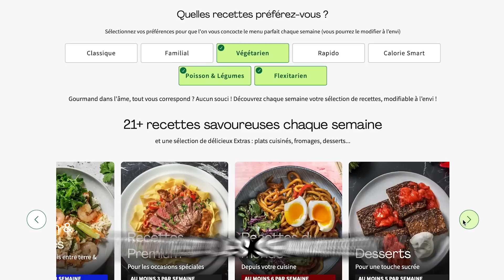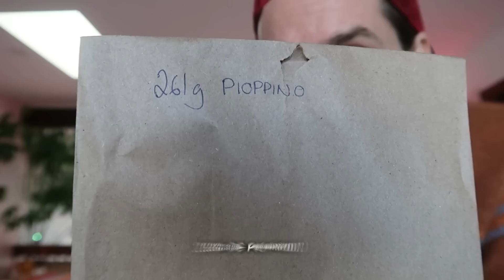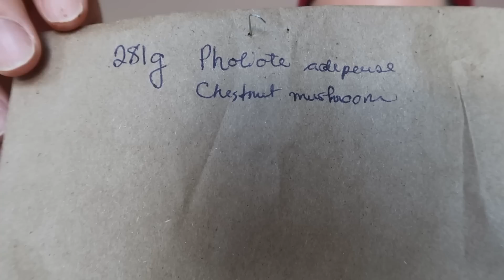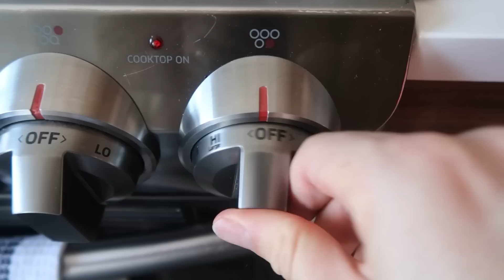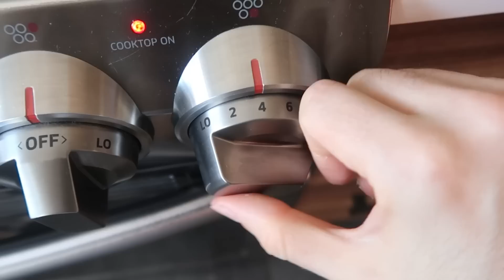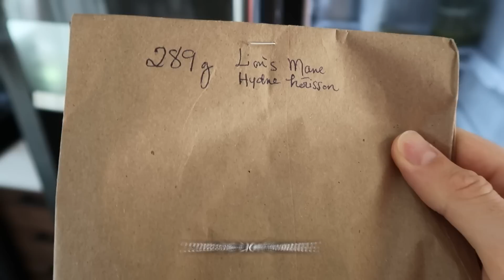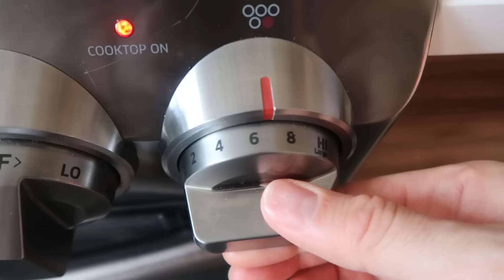Je mange des recettes aux CHAMPIGNONS pendant 24H - HUBY (Risotto aux champignons)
Clique sur le lien pour bénéficier de jusqu’à 85€ de réduction sur tes 4 premières Boxs 📦 HelloFresh + 3 cadeaux surprise.
→ Mon code HELLOHUBY est valable en France, au Canada, en Belgique et au Luxembourg.

Aujourd'hui dans cette vidéo je mange des recettes aux champignons pendant 24H. Pour le petit déjeuner je prépare une tartine champignons avec des champignons sauvages. Pour midi je fais des pâtes à la truffe noir et une steak vegan avec un champignon très special, qui s'appelle Lion's mane. Pour le snack je transforme des champignons qui ont le goût du sirop d'érable en barbe à papa et pour le soir je fais un risotto aux champignons, une recette aux champignons délicieuse.

Si tu lis jusqu'ici, dis-moi en commentaire ton Champignon préféré.

... et n'oubliez pas, FAUT PAS RESTER SAGE ! 🖖🏻🧔🏻😜